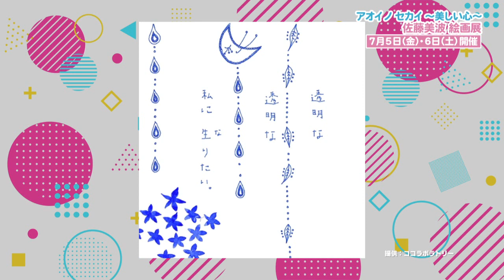アオイ ノ セカイ 〜美しい心〜 佐藤美波 絵画展